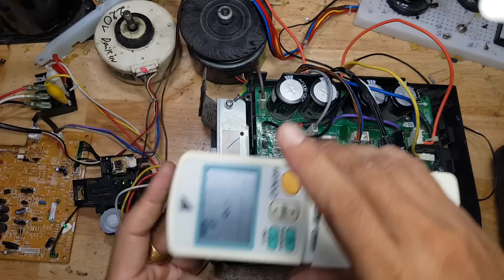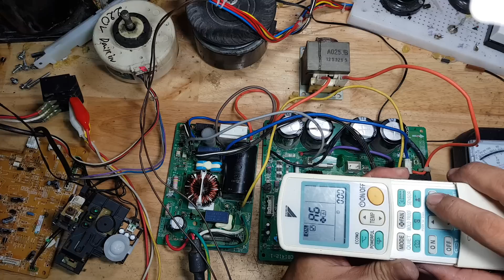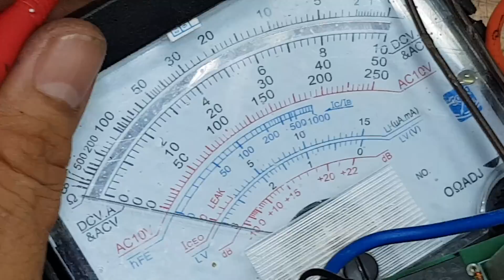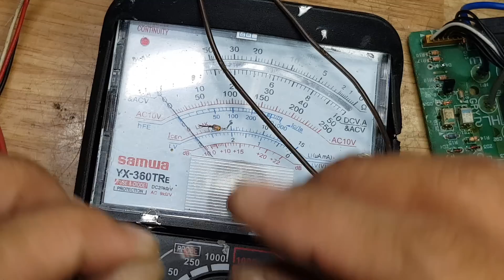U4 và mất nguồn Daikin Inverter P1, dạy sửa board máy lạnh, dạy sửa board máy giặt